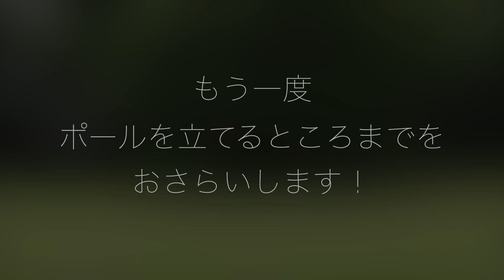キャンプ動具 『初心者でも一人で簡単にタープを張る』方法 雨の日に役立つ❗️設営から撤収までわかりやすく説明 How to set up a Tarp aloneキャンプギア タープ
このタープ設営方法のメリット　　①一人で確実に設営できる　　　②タープを汚さない
③雨の日やグラウンドコンディションが悪くてもスマートに設営できる
設営から撤収までをわかりやすく解説してます

amazonで１マンを切る値段　でこのヒルバーグUL10に似たタイプのタープ紹介です

初心者の方は特に必見ですこの方法を知っておけば
レクタタイプ　ダイヤモンド　ヘキサ　どのタープでも簡単にたてられます。

動画内で使用しているタープ
ヒルバーグのタープ　軽量タイプです　とても軽くて
ポリウレタンコーティングのようにべたべたしません　少し高いけど長く使えて結局お得
HILLBERG TARP 10 UL

大きなタイプ

ソロの方　ビバーク用の小型タープ
TARP 5

赤いガイラインはMSRのものです

ロープを留める小型ペグ　MSR

私「MT」の人気動画です❗️